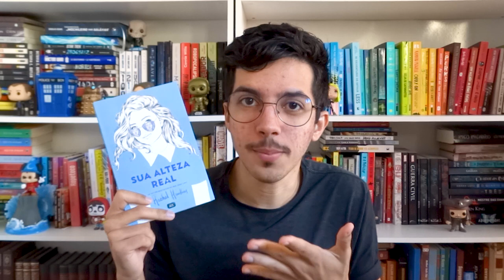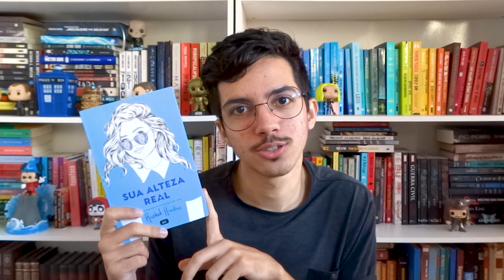LIVROS (maravilhosos) DO MÊS | Julho de 2021 | Estante Quadrada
Este mês de julho eu não li muitos livros, mas foram todas leituras maravilhosas que eu amei! Inclusive, um favorito!

📚 SUMÁRIO + LINKS
00:00 | Introdução

00:40 | Sua Alteza Real (Royals #2)
de Rachel Hawkins
📕 Como Sobreviver à Realeza (Royals #1)

02:34 | A Guardiã de Histórias (A Arquivista #1)
de Victoria Schwab

05:02 | A Guardiã de Vazios (A Arquivista #2)
de Victoria Schwab

6:29 | A Biblioteca da Meia-noite
de Matt Haig
🎁 Pré-venda (compre 1 e ganhe 2)

9:17 | Finalização